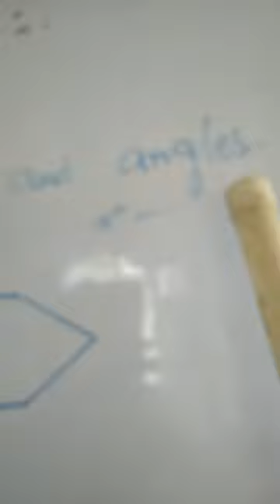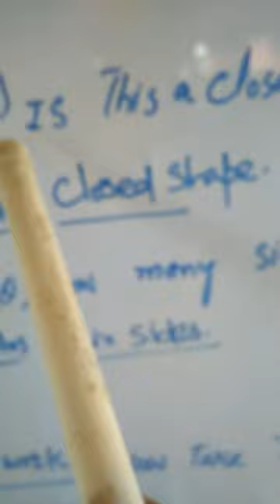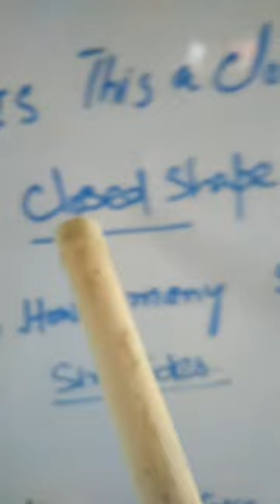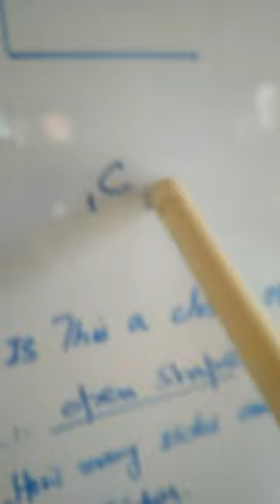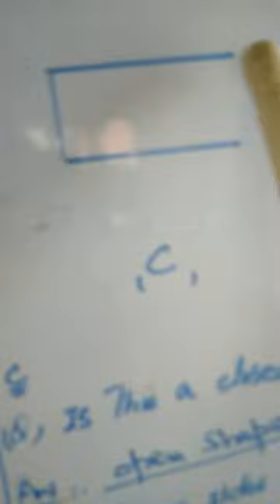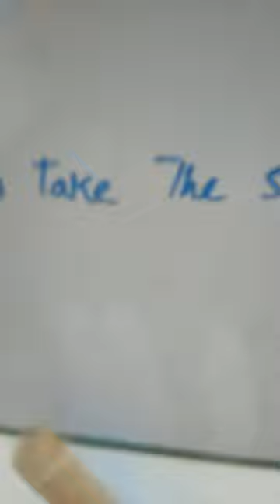Shapes and angles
Closed and open shapes